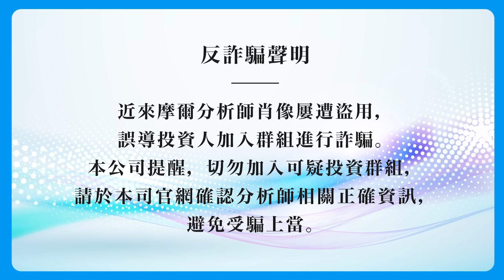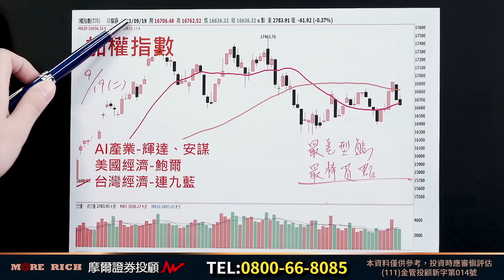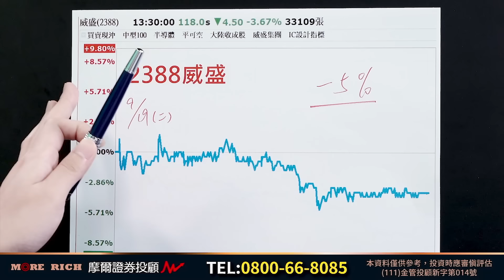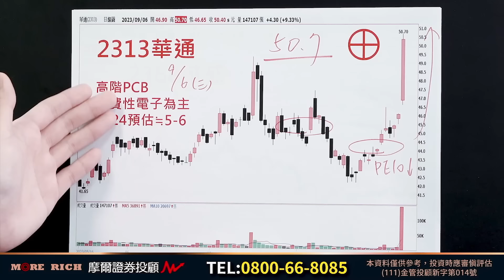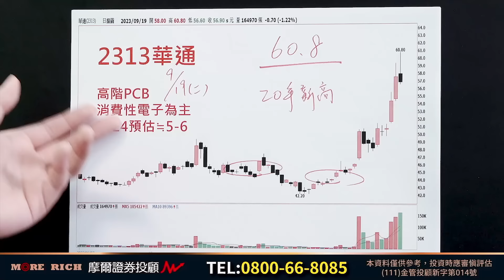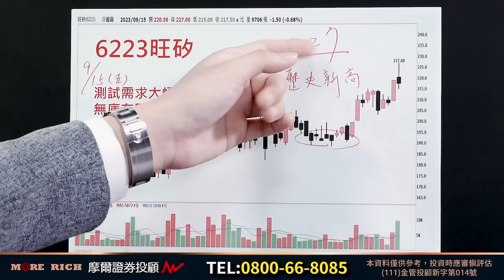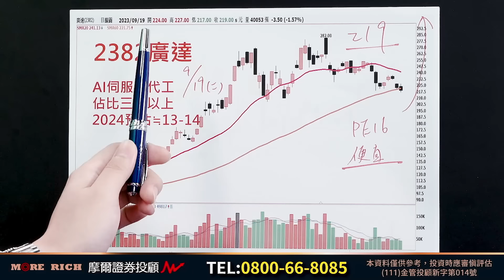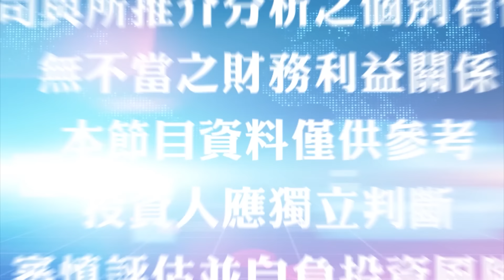2023.09.19【盤後解析】【台股再破月線想想上週五】真投資 鐘崑禎分析師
今早８：３０
開盤前特別提醒
IP族群高機率會開高走低
尤其跟安謀連動性最高
【2388威盛】【3035智原】
果然
同步開高走低
跌幅均超過半根跌停
其餘
【2313華通】
大漲半根漲停
順勢出清所有持股
會員最高獲利超過＋３０％
【3005神基】
大漲直逼漲停
再創歷 史 新 高